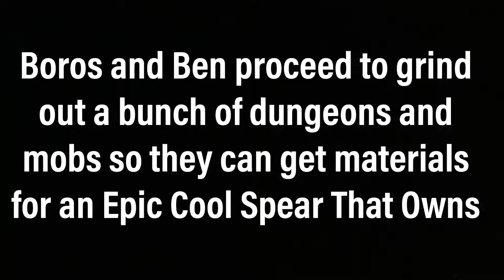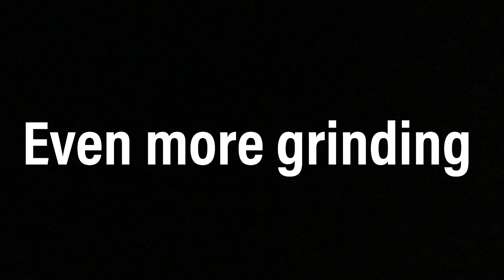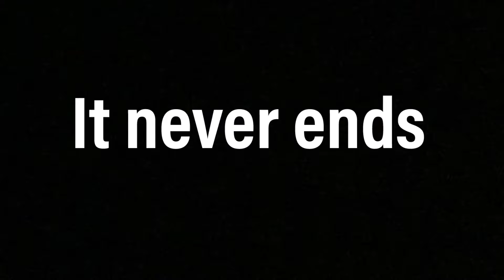Heavensward Legendary Weapon Sidequest Mania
We spent so LONG doing this and those DARN BLUE MAGES are to blame.